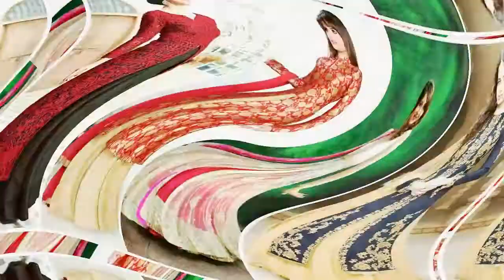Latest Indian Dress Ethnic Eear for women New Fashion